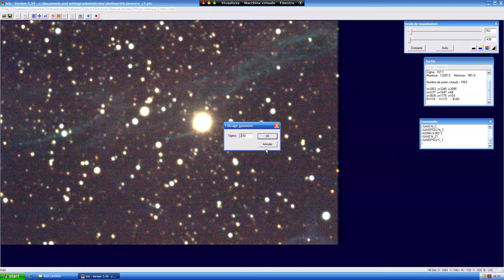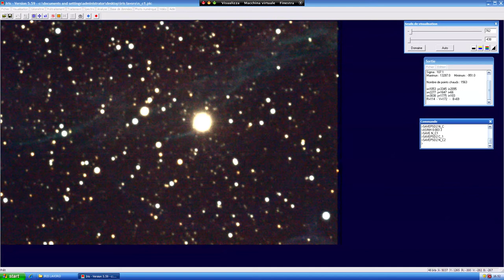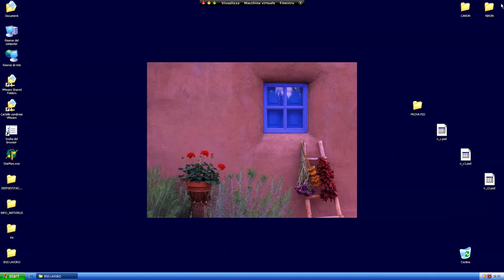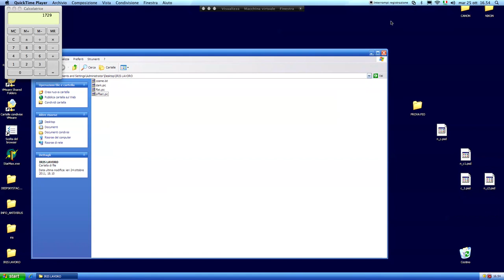IRIS TERZA PARTE - TUTORIAL TRATTAMENTO IMMAGINI PER ASTRONOMIA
TRATTAMENTO DELLE IMMAGINI PER ASTRONOMIA CON IL PROGRAMMA GRATUITO IRIS (VERSIONE FRANCESE). DESCRIZIONE DEL FUNZIONAMENTO IN ITALIANO.